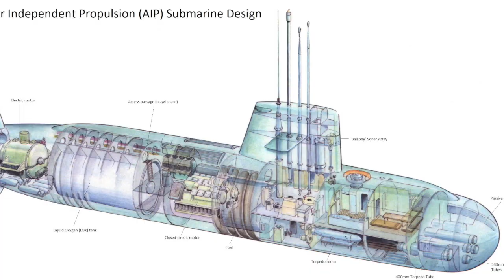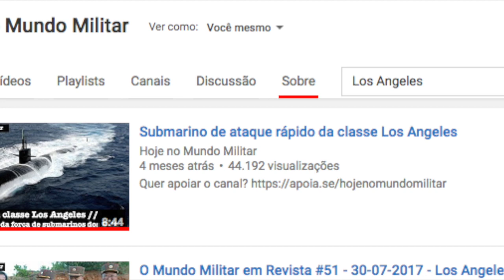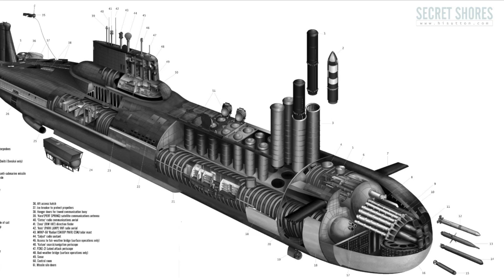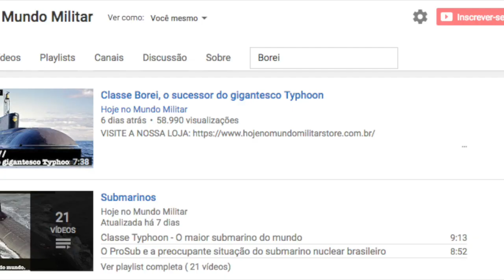Quais tipos de submarinos existem?